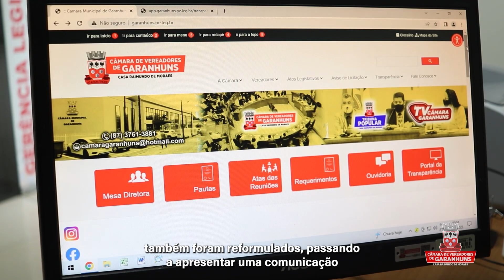INVESTIMENTOS NA CÂMARA DE GARANHUNS 2